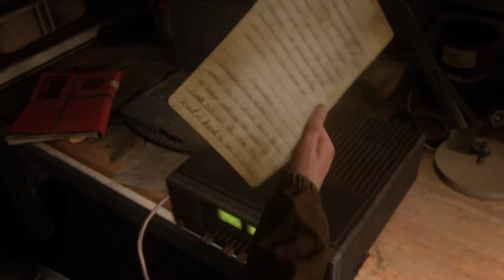Last of us 2 Part 12 Dinosaurs and museums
we going back in time in this one folks